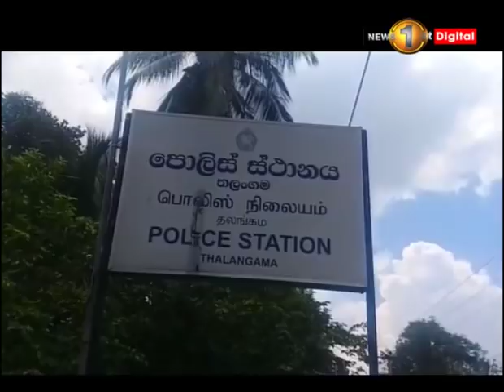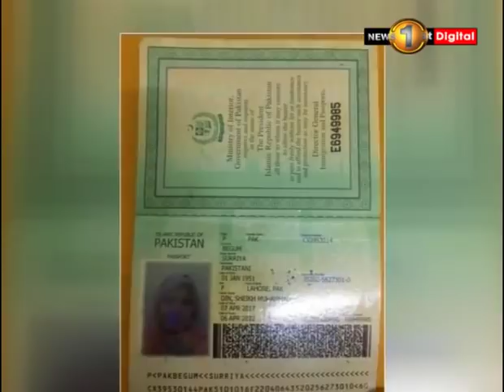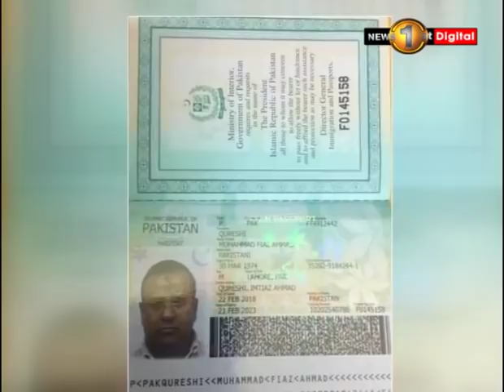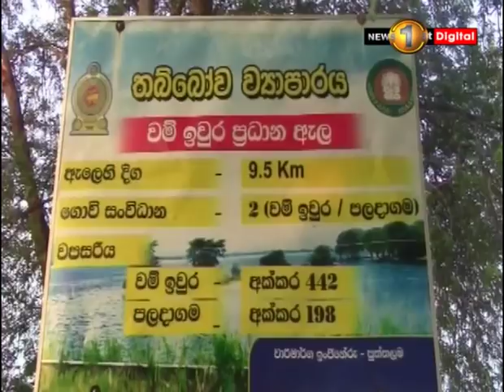News 1st: Lunch Time Tamil News | (26-10-2018)